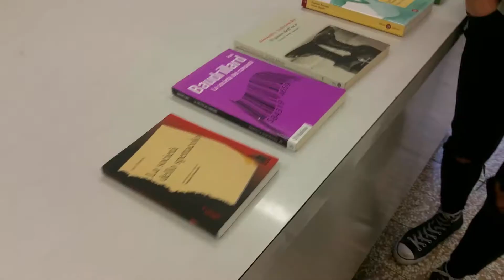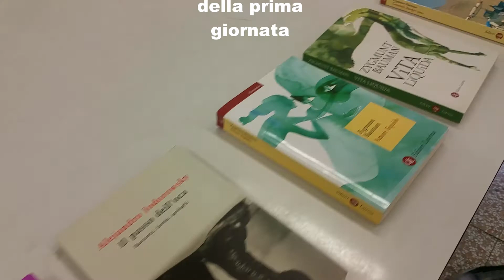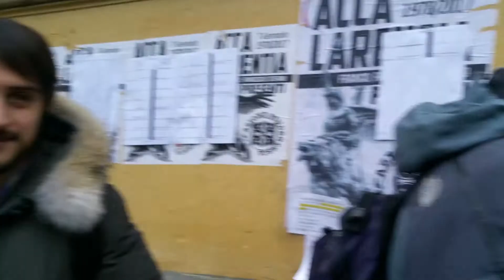Suicide Squad 2 - VideoLog 1/4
ulteriori informazioni su MovimentoHyronista.com :)